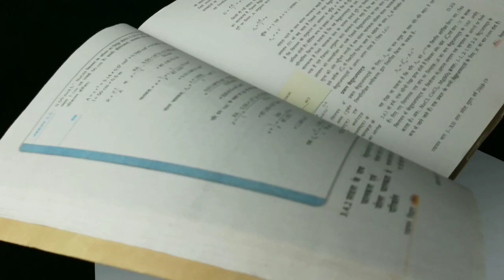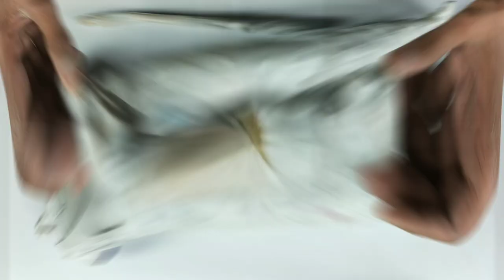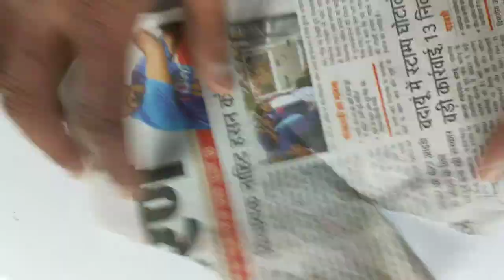Only Paper Sculpting Goku Super Saiyan | Amazing Art Work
Hi friends in this video I make Goku Super Saiyan Sculpture using by Paper it's very amazing Art Work you can try it at home.